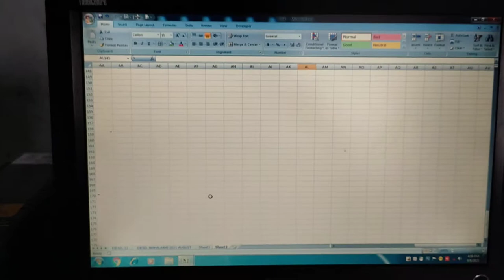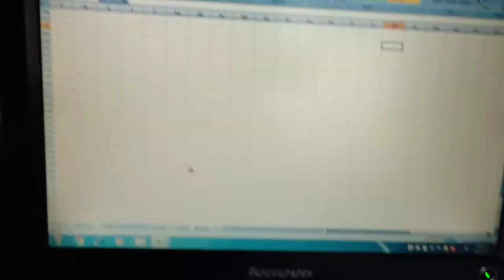Excel me arrow ki ka solution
Excel me arrow key ka use karte time problem
to solution ko soul kaise karte he ye video Dekho Dostotechnical gyan muniya12 बार देखा गया28 अग॰ 2021 muniya13 बार देखा गया10 अग॰ 2021 हेलो दोस्तो _T echnical Gyan muniya me चैनल में आपका स्वागत है ☆☆☆☆☆ इस चैनल में आपको टैक्नोलोजी, एजुकेशन, मोटीवेशन, साइंस एवं कम्प्युटर, ओर मैथ्स,, स्पेस रिचर्स ,, करंट अफेयर्स,, इंग्लिशस्पीकिग,, जनरल नालेज,,पर्सनैलिटी, डेवलपमेंट आदी वीडियो देख सकेगे,, अगर आपको आप कोई वीडियो के बारे मे पुछना चाहते हैं तो कमेंट कर कर सकते है उसका जवाब में में विडियो के द्वारा देने की कोशिश करूगा दोस्तो इस प्रकार का वीडियो देखने के लिए इस चैनल को अवश्य सब्सक्राइब जरूर करें साथ ही नोटिफिकेशन का बटन अवश्य दबाव जिससे सभी वीडियो आप देख सकोगे 17:04 x Vo)) LTE KB / S Agregar descripción Hola amigos Bienvenidos al canal _Technical Gyan muniya me ★ ★★ En este canal encontrará Tecnología, Educación, Motivación, Ciencia e Informática, o Matemáticas ,, Space Riches ,, Actualidad ,, EnglishSpeaking ,, Conocimientos generales ,, Personalidad, Desarrollo, etc. Videos, etc. Para ver este tipo de videos, definitivamente suscríbete a este canal y presiona el botón de notificación para que puedas ver todos los enlaces de videos https : // CG /? encadenamiento = verdadero .18 660/5000 Dharam kata kaise chalay know ke liye video ko dekhae use kaise chalay hai mera video dekhai Technical gyan muniya chhanel ko subscrip kare and like kare or share